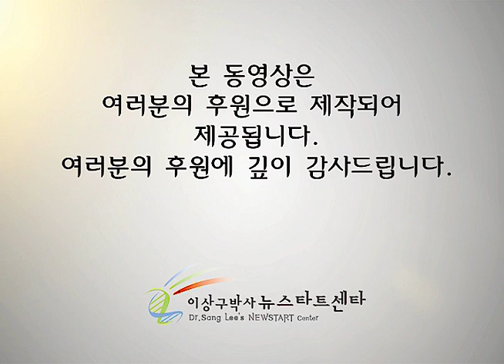R224 건강요리강습 (1)